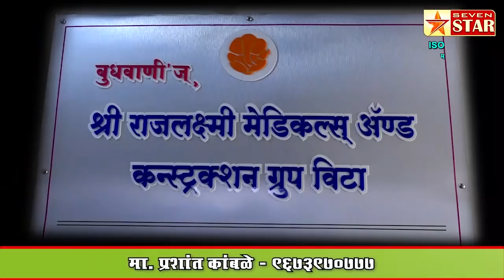मटणासाठी आटपाडीत मारहाण;गावकरी व मेंढपाळात हमरी-तुमरी